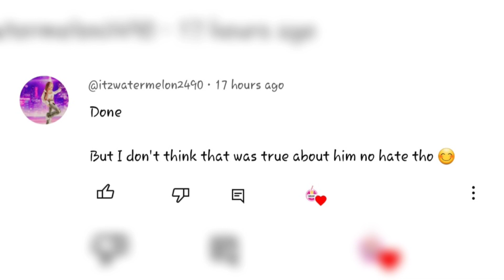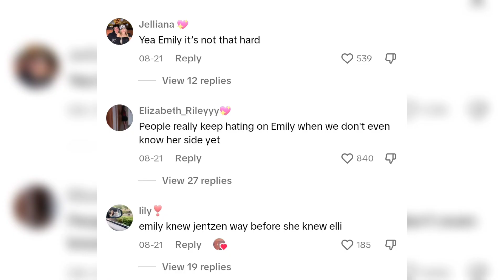Elliana and Jenna SHADES Emily for Flirting with Jentzen